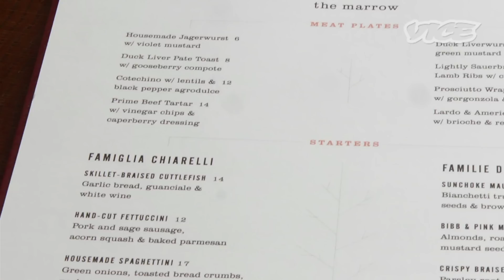Munchies: The Marrow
If you watch a lot of TV, you know Harold Dieterle from winning the first season of Top Chef. If you love food and eat out in New York often, then you know him from the three outstanding restaurants he owns: Perilla, Kin Shop, and his latest, the Marrow. Going into this episode, I thought because of Harold's experience with filming that this was going to be a piece of cake, and he would drop everything to tell the camera about how his love of cooking evolved from an early age, and blah blah blah, etc., etc. Instead, for the first hour of filming, he yelled a lot while juicing rhubarbs, and I was completely relieved. Harold chose his good friend John Fraser, of Dovetail, to join him at his usual haunt, Blue Ribbon, for some Yuzu Highs and fried chicken before getting a nightcap at their favorite bar, Daddy O. Enjoy.